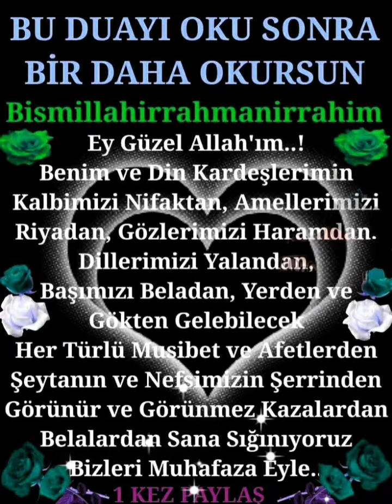akşam duası Allah kabul etsin